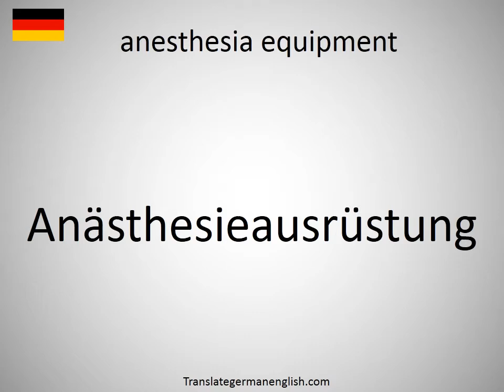How to say anesthesia equipment in German?